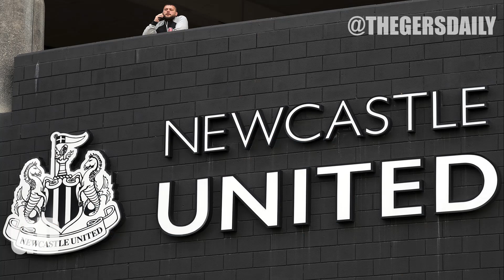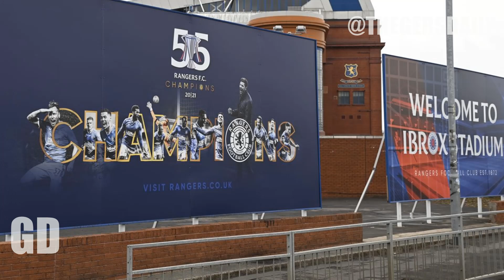RANGERS STAR MAN SET FOR NEWCASTLE UNITED TRANSFER ? | Gers Daily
📰 RANGERS STAR MAN NEWCASTLE UNITED IN TRANSFER ? | Gers Daily